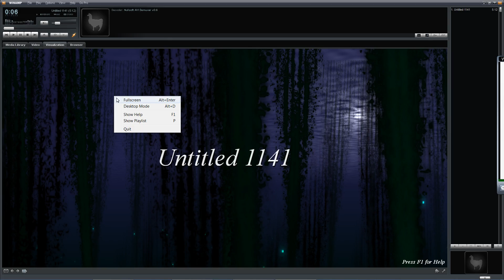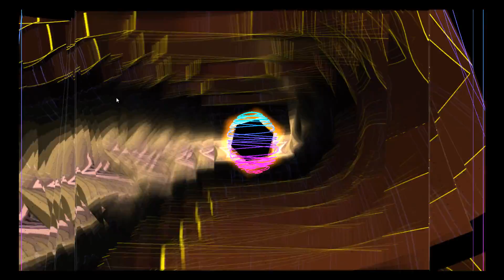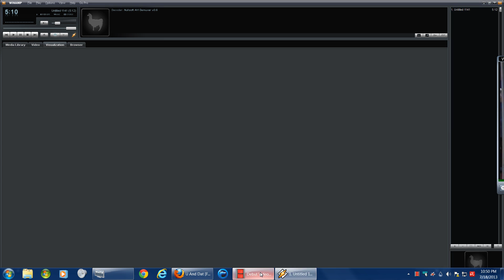WINAMP MILKDROP2 ** HUSTLER MUSIK***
WINAMP MILKDROP2  ** HUSTLER MUSIK~ LIL WAYNE